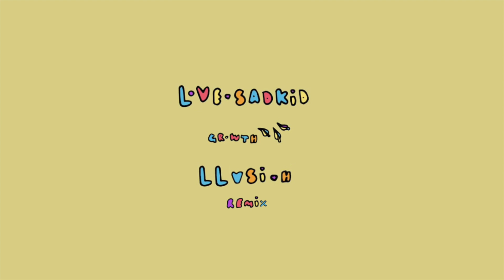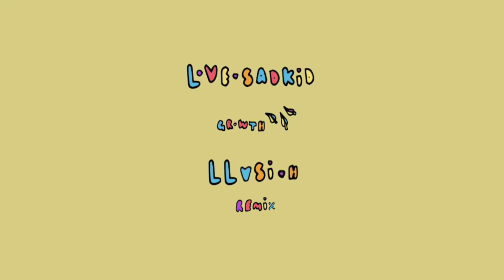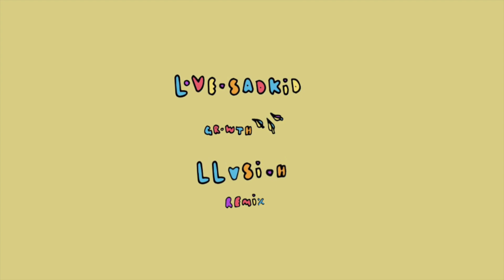love-sadKID - Growth (LLusion Remix)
GOD BLESS!